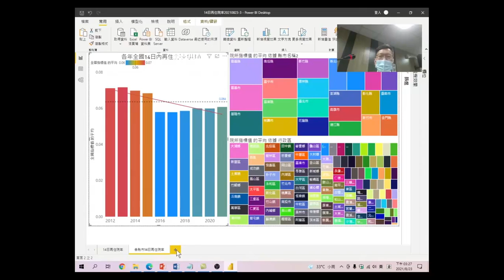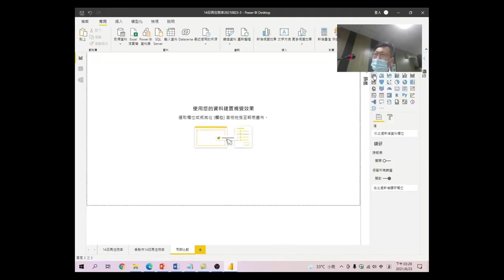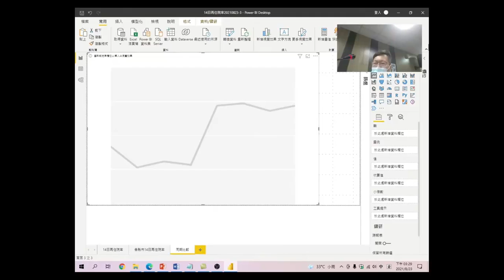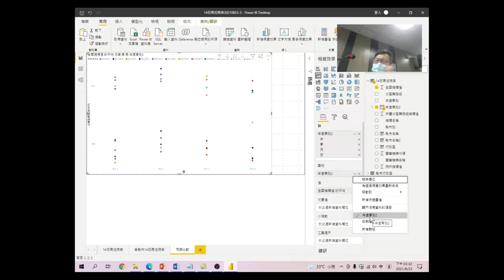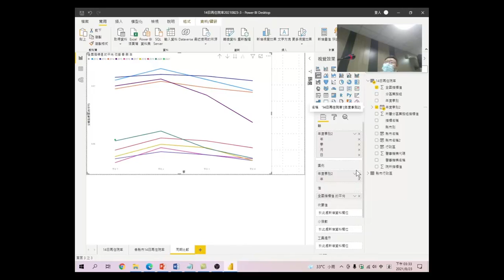健保資料分析及互動式視覺效果工具應用-26.同期比較-全國指標值平均:想知道不同年份,同一季或同一個月份院所指標平均值有沒有差異,怎麼做? 同期比較:一般用於兩年相同月份的比較上。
想知道不同年份,同一季或同一個月份院所指標平均值有沒有差異,怎麼做? 同期比較，一般用於兩年相同月份的比較上。